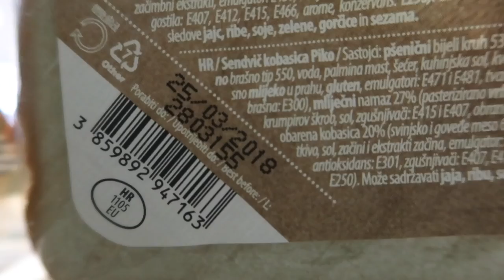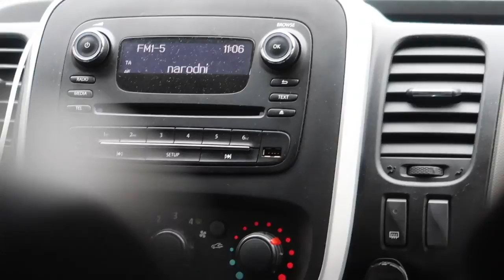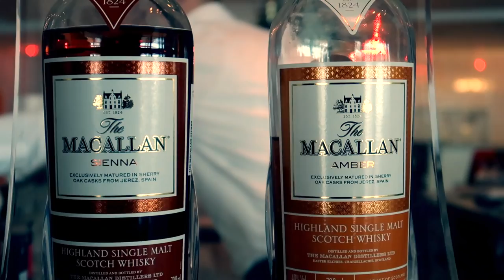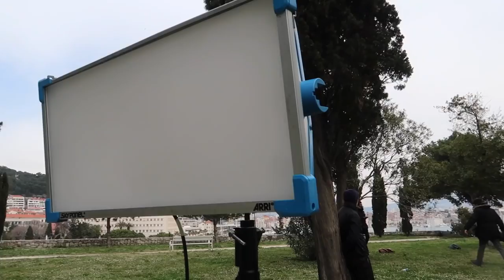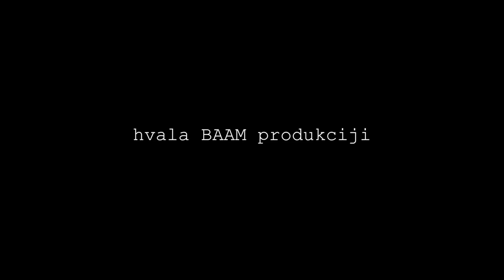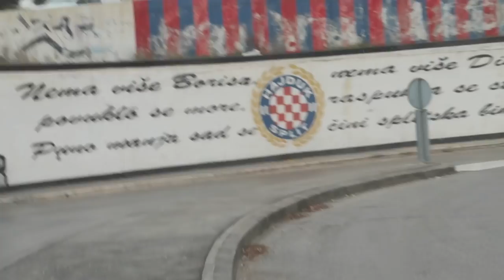Kako Izgleda Snimanje TV PROFESIONALNE REKLAME - KAMBERizam 9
Vlog 9 (sezona II)

Od prve do zadnje sekunde sam dokumentirao proces snimanja reklame.
Poziv i odlazak na casting, potvrda uloge, odlazak na snimanje, kako izgleda set, kako izgleda šminkanje, sve je snimljeno :)
Ovo mi je bila velika želja. I napokon sam to napravio.
Veliki pozdrav svima koji su sudjelovali u stvaranju ovog videa.
Želim da KAMBERizam 9 otvori vrata mnogim novim talentima.
Sretno!